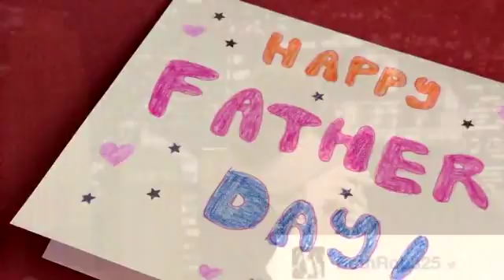Mother's Day messages from our Action News family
Happy Mother's Day!!! Missing this beautiful lady's smile but thankful for all the woman in my life who've stepped in to fill her shoes. Grateful for my own kiddos who make me laugh and help me learn new things about myself and the world every day. Happy Mothers' Day to the woman around whom our crazy planets orbit. Life doesn't come with a manual, it comes with a Mother. Happy Mother's Day to everyone. Blessed to call this one mine. Happy Mother's Day from the entire Action News team.